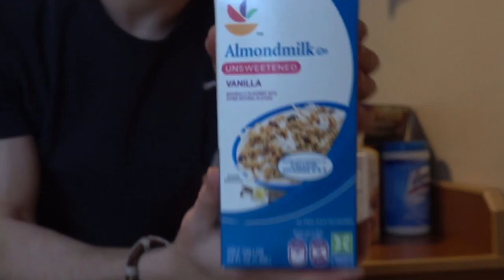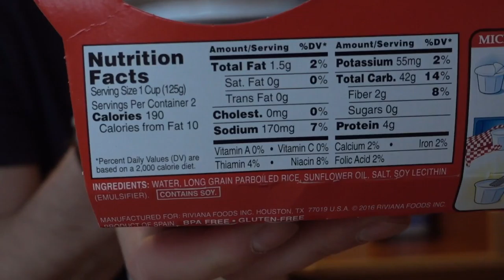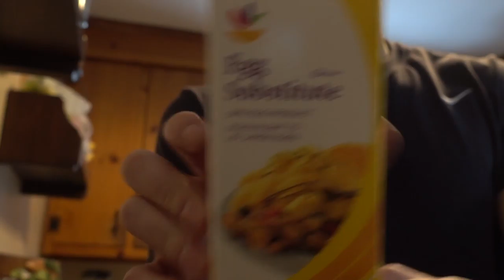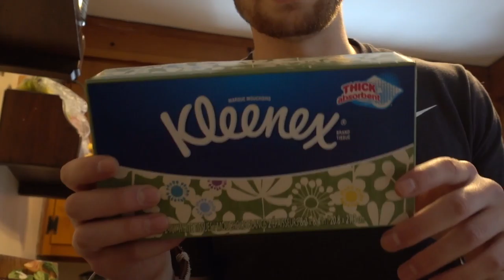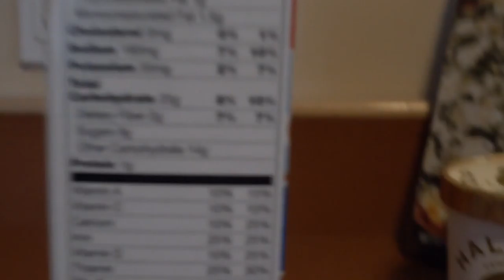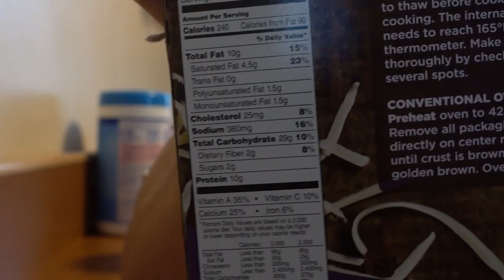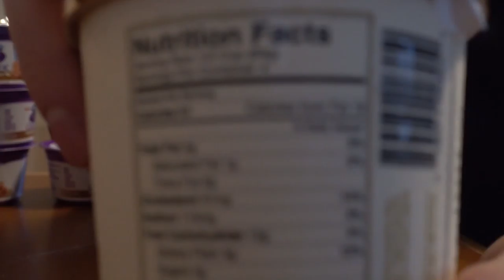IIFYM Grocery Haul for Losing Weight